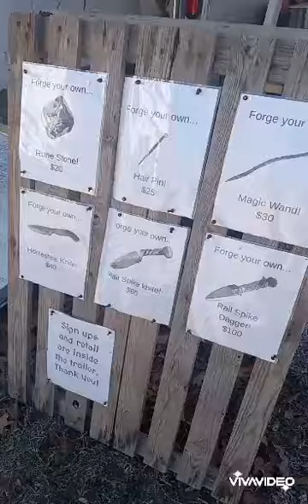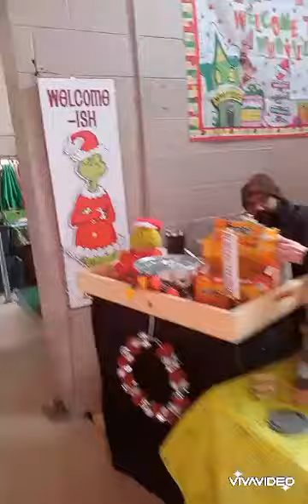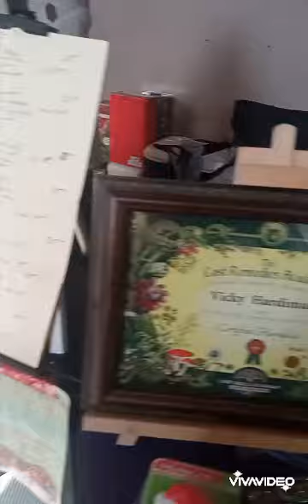Walk through Grinchmas with me!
2024 Grinchmas expo at Putnam Co Fairgrpunds.